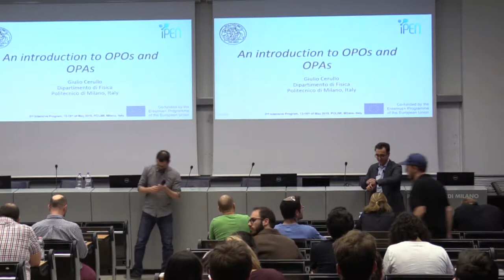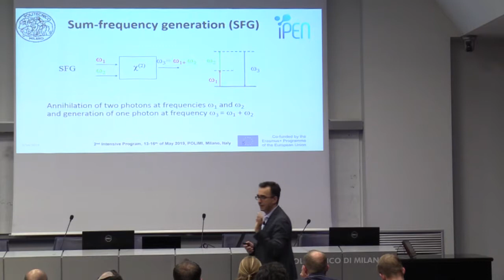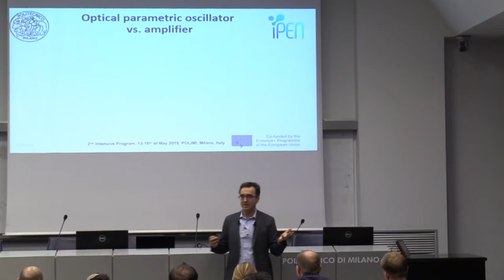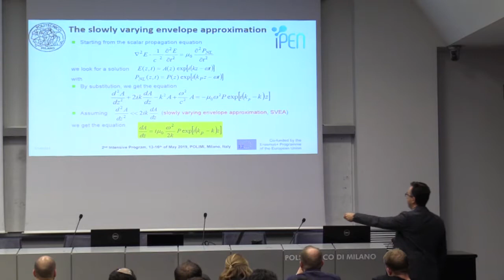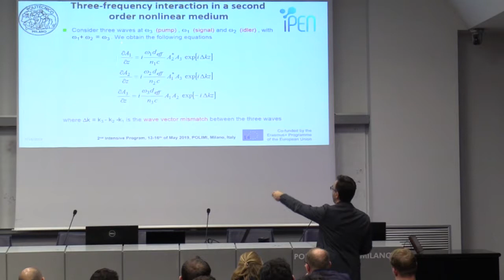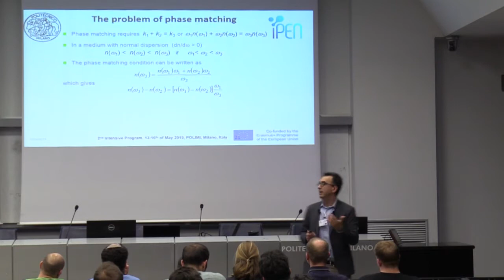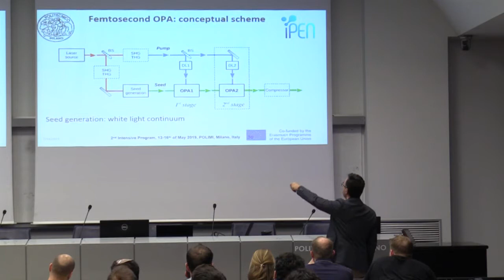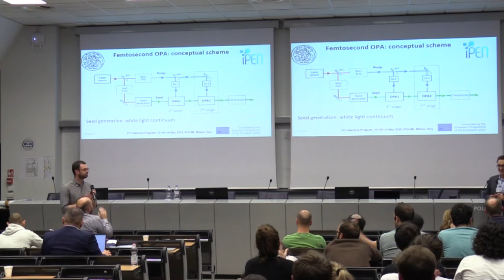201905 14 6 G Cerullo An Introduction to OPOs OPAs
Professor G. Cerullo introduction to Optical Parametric Oscillators